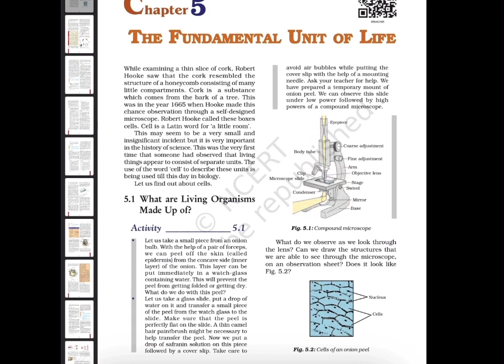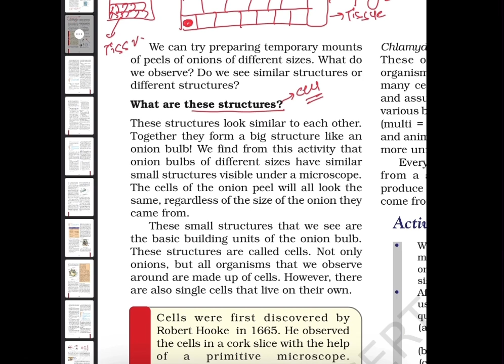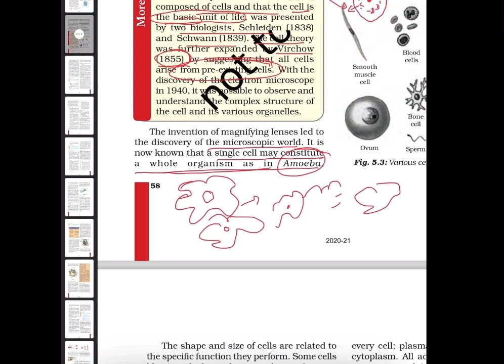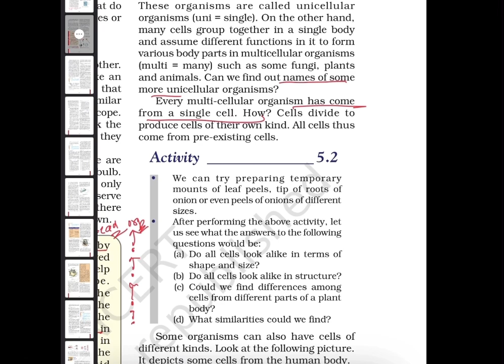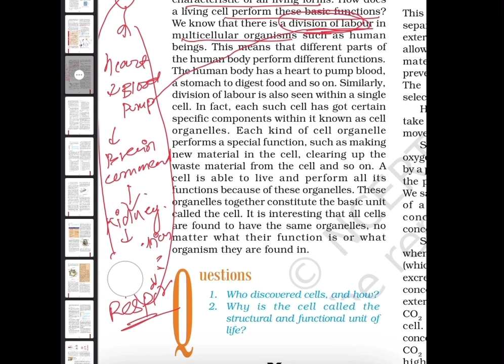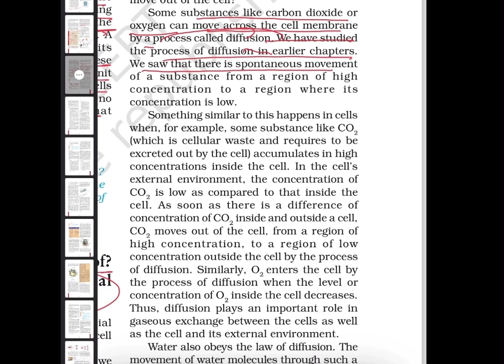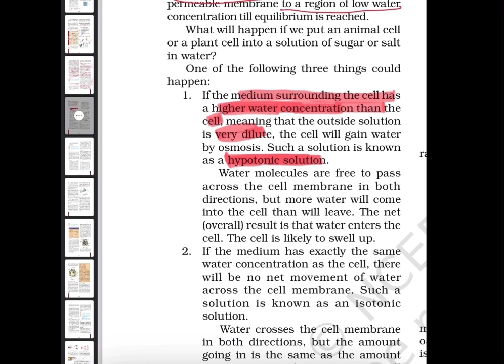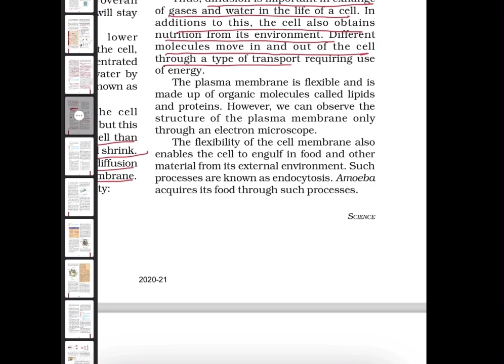Lecture-1 Biology class 9th NCERT chapter-5 Fundamental unit of life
BrainiacIAS introducing Biology Class-9th to 12th NCERT lectures …